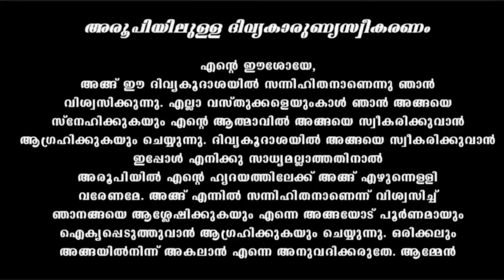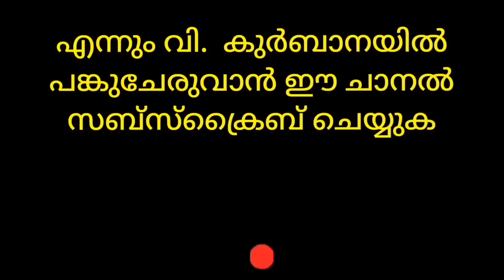Holy Mass April 14 Friday /5.30 am